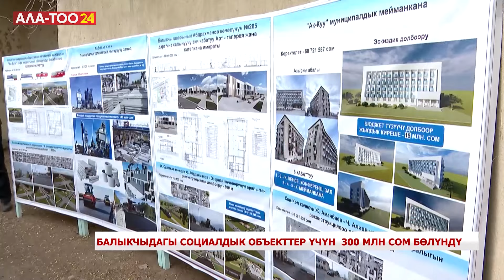Балыкчыдагы социалдык объекттер үчүн 300 млн сом бөлүндү